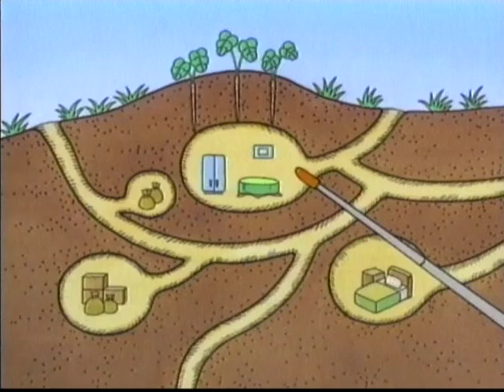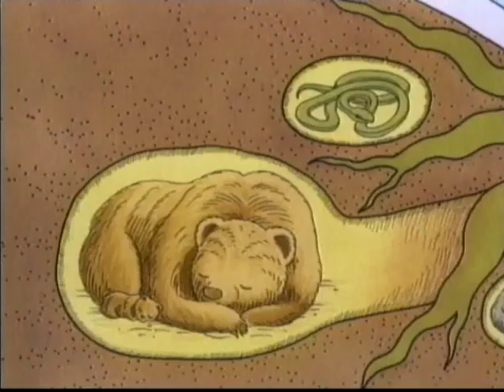Hello Kitty 4-2-KJ (땅속은 어떤 모습일까?)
한글음성 일어자막